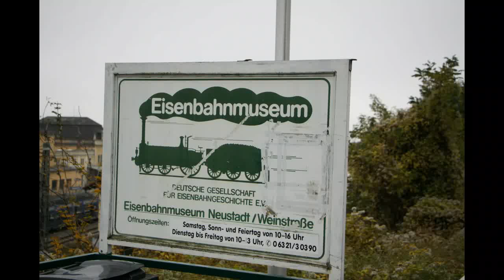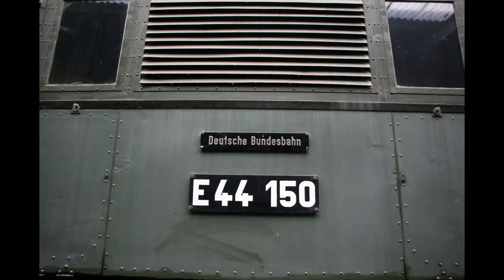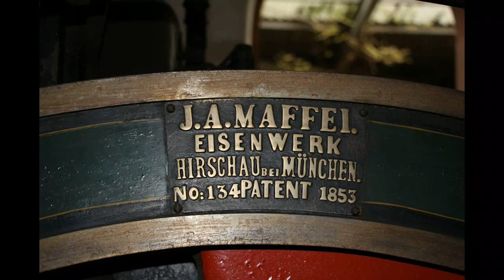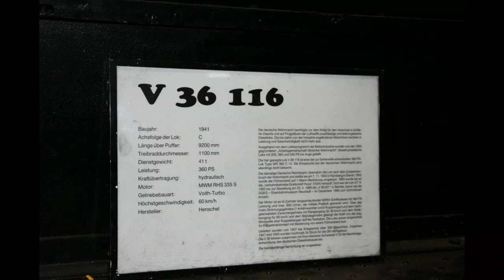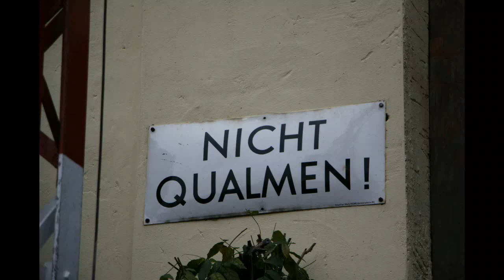Neustadt a. d. Weinstraße Eisenbahnmuseum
Titel: Neustadt a. d. Weinstraße Eisenbahnmuseum
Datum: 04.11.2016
Ort: Neustadt an der Weinstraße, Rheinland-Pfalz, Deutschland